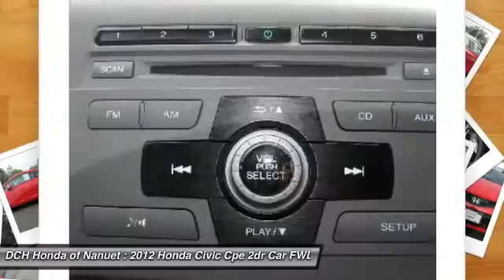2012 Honda Civic Cpe HNR501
2012 HONDA CIVIC CPE Nanuet, NY
Stock# HNR501

* * * * * OEM CERTIFIED * * * * * VALUE PRICED,ONE OWNER, MP3 Player, KEYLESS ENTRY, 39 MPG Highway, BAD CREDIT, NO CREDIT, NO PROBLEM. CARFAX REPORT SHOWS 1 OWNERS and SERVICE RECORDS. Thanks to an extensive used-car warranty, every Honda Certified Pre-Owned Vehicle comes with peace of mind. It covers major engine and transmission components, except for standard maintenance items, body glass and interior. Honda will repair or replace any covered part that is defective in material or workmanship under normal use. The Honda Certified Pre-Owned Vehicle Limited Warranty extends the powertrain coverage to 7 years*/100,000 total odometer miles (whichever occurs first). *See dealer for details. DCH Honda of Nanuet proudly services Northern New Jersey, New York, Connecticut and other areas. Come Visit our huge Indoor pre-owned showroom!